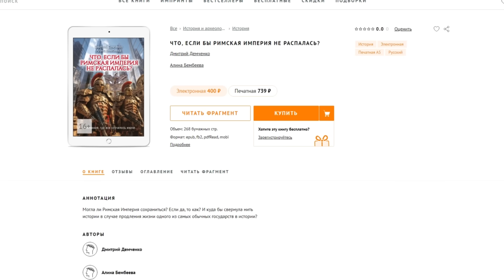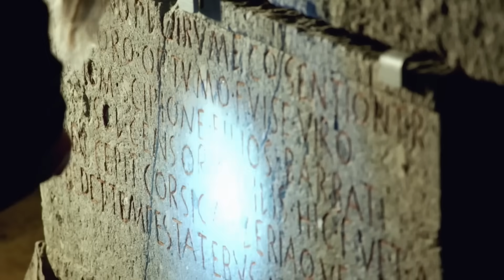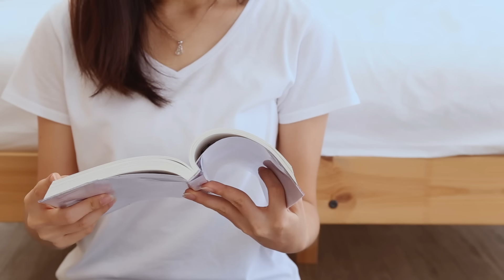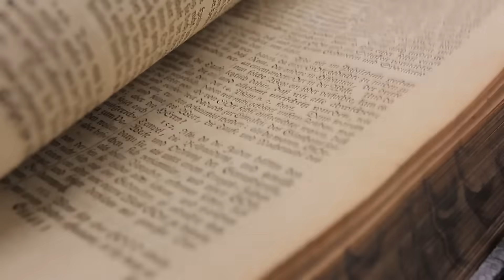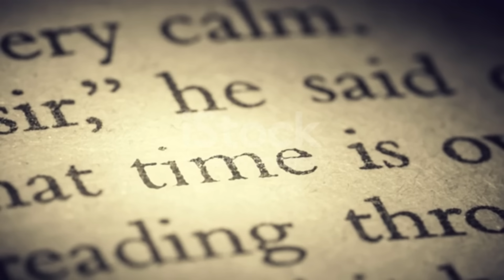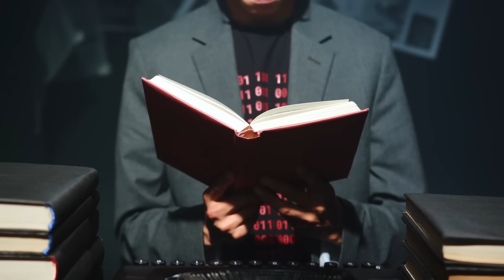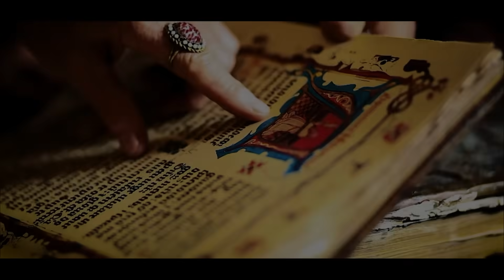Что, если бы Римской Империи не существовало?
Подели — сервис для оплаты покупок частями. Выбирайте любой из тысяч магазинов и забирайте покупку за четверть цены. Без процентов и комиссии

Реклама. Рекламодатель Сервис "Подели" предоставляет ООО "А-4 Технологи" (ОГРН 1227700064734, ИНН 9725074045, 115432). Erid: 2VtzqufXCsh

Мы уже разобрались с тем, что было бы не распадись Римская Империя. Но что, если бы ее вообще не существовало?